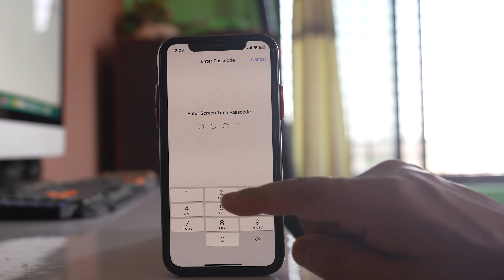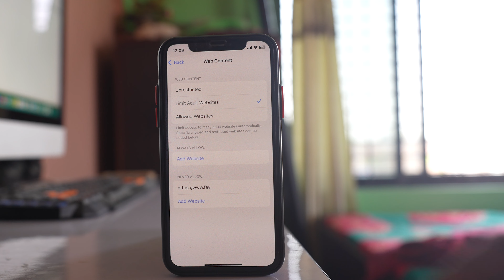You can not browse this page because it is restricted. How to fix the issue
You can not browse this page because it is restricted.  How to fix the issue | How to block a specific website in iPhone | How to block adult websites in iPhone | How to use screen time to limit adult websites on iPhone | How do I block certain websites in iPhone | How to block website with password on iPhone | How to block website with screen time on iPhone

If there is a particular website that can be open in your iPhone by using a web browser then let us see how to fix the issue. For example let me open this Chrome application and let me try to open a website called Facebook.com. Let me open it and if you see the website can't be open. You cannot browse this page at Facebook.com because it is restricted. That means this website is restricted. So what you need to do is you need to go to this "settings". You need to go to "screen time". Go to this option "content and privacy restrictions". Go to this option "content restrictions" and then you need to enter the screen time passcode and if you see there is an option "web content". Select it and if you see I have selected limit adult websites and under Never allow I have entered Facebook.com. So this website is not allowed to open in this iPhone. So what I can do is I can swipe this website to the left and then delete. So I have removed this website from never allow list. So if I go ahead and if I try to open Facebook this time let us see what happens. This time you can see I can open the Facebook website.